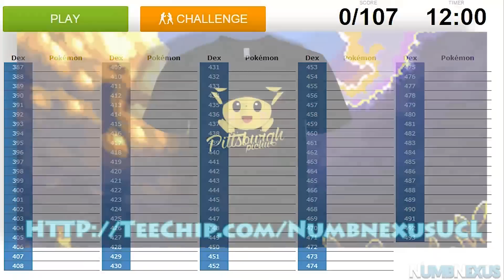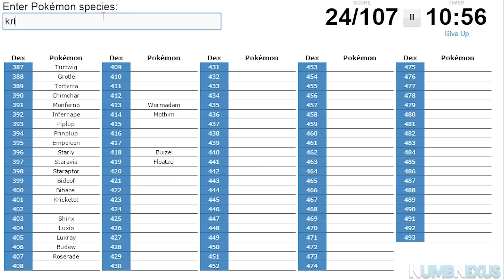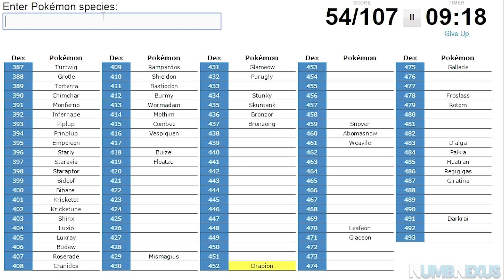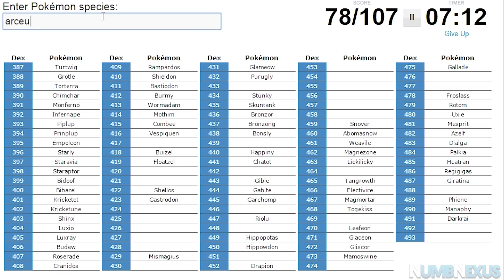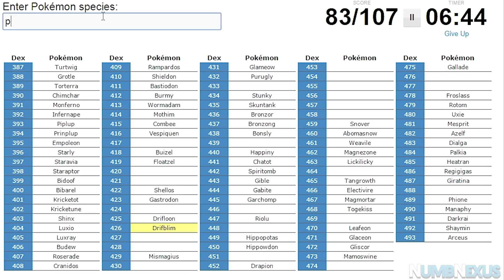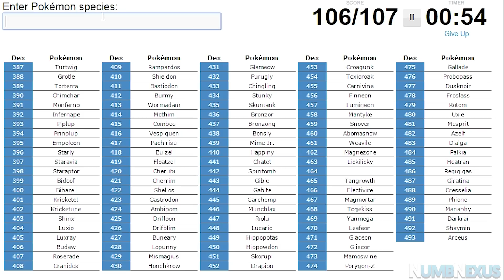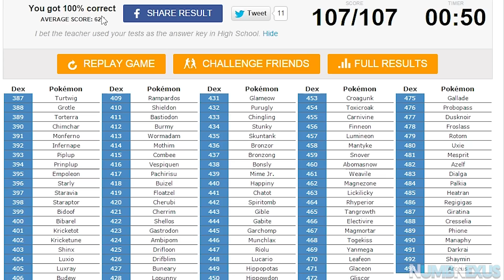Gen 4 Pokemon Challenge w/ NumbNexus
Gen 4 is here just like you guys wanted! Thank you so much for the support ^__^

PEEP A SHIRT!!

You can get all of the shirts that have been made here!